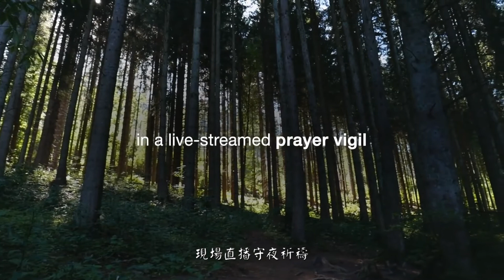生態皈依┃邀請925《生態皈依與環境正義》祈禱守夜活動！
「921大地震」對臺灣地區的民衆而言，
是非常難以平復的傷痕。
2415人在這搖晃102秒的7級大地震中人生停格。
是臺灣在二次大戰後，
傷亡損失最慘重的自然災害。

廿一年過去了，
我們是否逐漸淡忘大自然的反撲？
是否忘記了這個受傷的大地之母依舊爲呼吸而掙扎？
人類的慾望無窮揮霍無度，
不停地破壞上主、受造物和人類之間的平衡，
我們正在快速變遷的氣候中經歷這種不和諧的後果。

大地之母最重要的呼吸器官-
亞馬遜森林、剛果盆地、亞洲北方及北美森林不斷地被焚燒消失。

當地的民衆不斷地為環境正義而大聲疾呼，
但他們勢單力薄，需要你我一同加入：
爲「生態皈依與環境正義」祈禱！

9月25日晚上8點，邀請您一道加入依納爵家族
《生態皈依與環境正義》祈禱守夜禮！